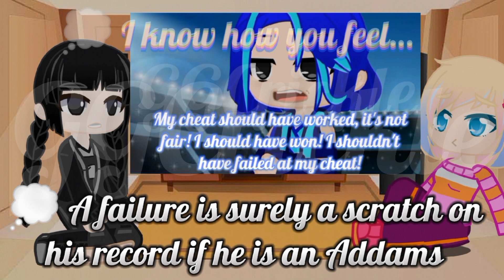Blaze and the Monster Machines/Wednesday Addams Gacha AU: Past Wenclair React To Crusher Addams (1)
Finally could release this react vid lol This is part 1 of it tho ^^

Characters:
-Wednesday Addams (past)
-Enid Sinclair (past)